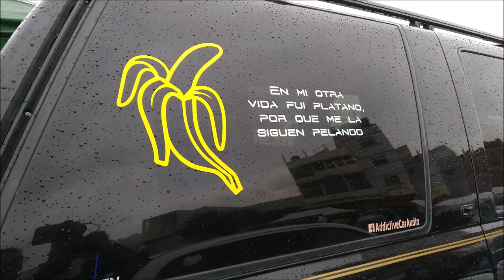¡Open Show con Krack Audio en Finales Quality!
Camioneta presentada por el Taller Alto Volumen Car Audio de Apan, Hidalgo.
Presente en las Finales Nacionales Quality.
Para cotizaciones de los productos Krack Audio, y mayor información, por favor llama al , extensión: 108, 117, 119 y 124.
También puedes mandar un WhatsApp a este número 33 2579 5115.